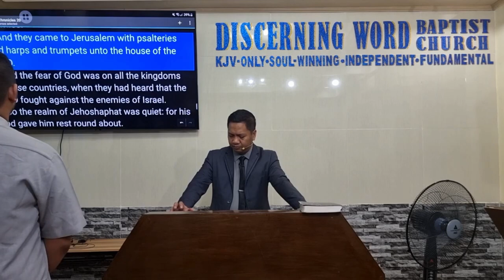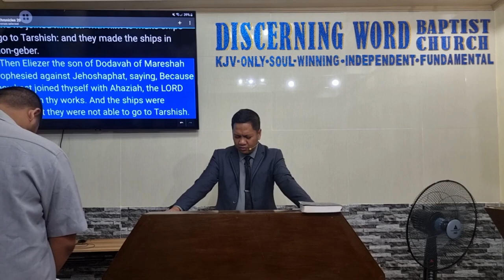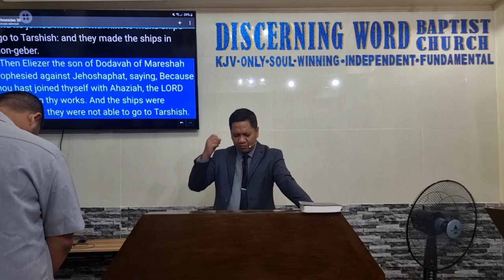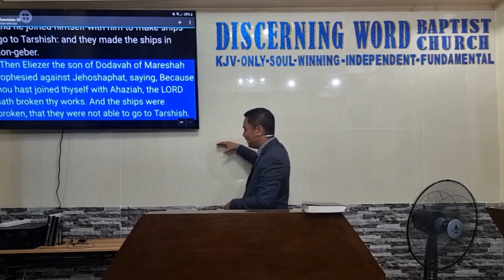Do Not Help the Ungodly - Part 2 (Baptist Preaching - Ph)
Sunday Afternoon Preaching on Associations - Part 2 of 2

Do Not Help the Ungodly
Choosing Association is Crucial to Success
Text: 1Kings 22; 2Chronicles 17-20

 Objective:   that the brethren avoid associating themselves with the ungodly and wicked

 Intro:
  Define – Help, ungodly, wicked
  Verses: compromise

 Why Should We Avoid Association with the Ungodly/wicked People/Organization?
1. They are Haters of the True God – 2Chron. 19:2
a. And therefore will incur the wrath of God
2. It Conflicts with the Good Works Toward God - 2Chron. 19:3-11
a. Good policies, instructions, laws, warnings
b. Compare this with every cult we know, exactly what their issue
3. God Helps when we Humble ourselves – is the ungodly so? – 2Chron. 20:1-30
a. Pray, sing praise to the Lord
4. It will rob us of our Rewards and Victory - 2Chron. 20:36-37

Message/conclusion:

 Trust the Lord, and rather Help the work and plans and purposes of the Lord move forward…

KJV-only
Soulwinning
Independent
Fundamental

20230702sunpmdonthelpungodly2Q